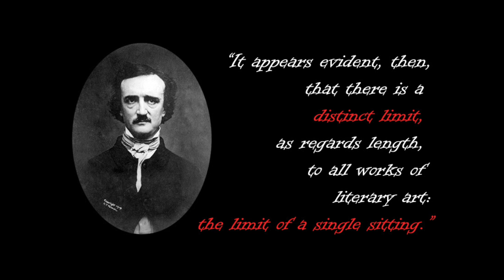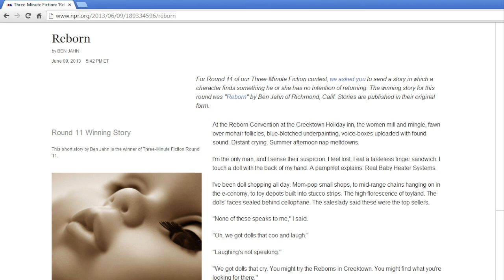Flash Fiction: A Quick Snapshot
A look into the essence of the flash fiction genre.